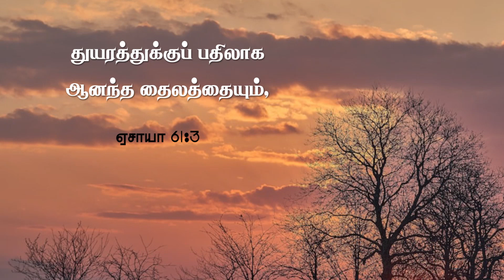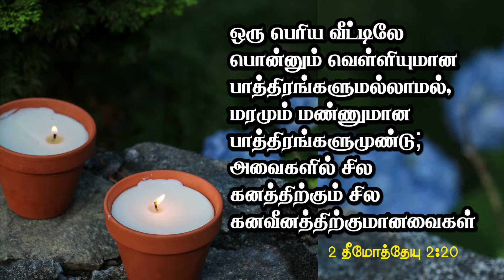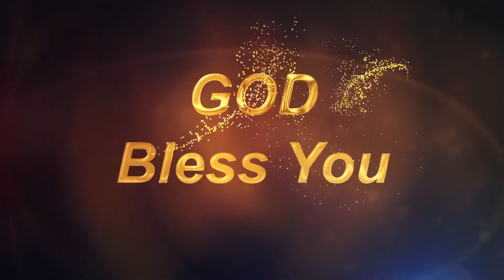|| 𝘿𝙖𝙞𝙡𝙮 𝙈𝙞𝙧𝙖𝙘𝙡𝙚 || பாத்திரங்கள் Part 3 || அனுதின அற்புதம் || 𝘿𝙧.𝘼𝙣𝙖𝙣𝙙𝙖 𝙎𝙩𝙞𝙧𝙖 ||